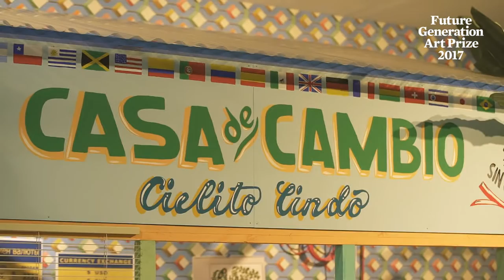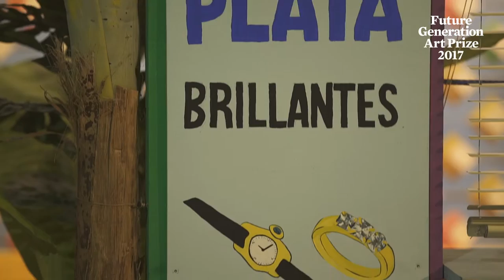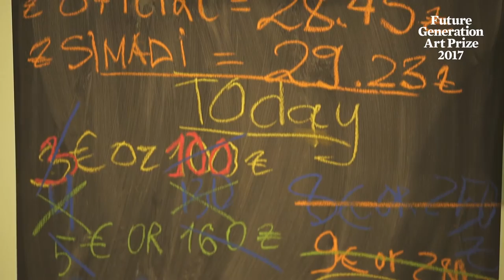Sol Calero, one of 21 artists nominated for the Future Generation Art Prize 2017